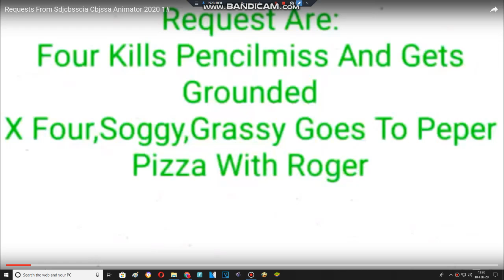2 Requestes Grounded